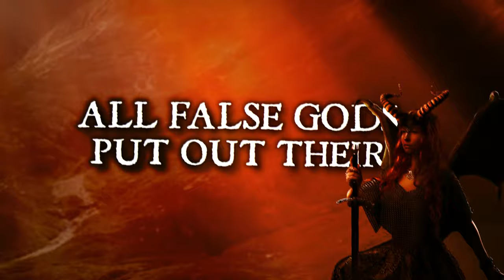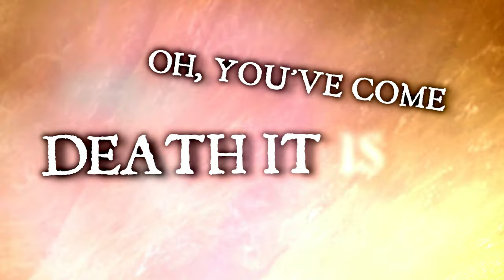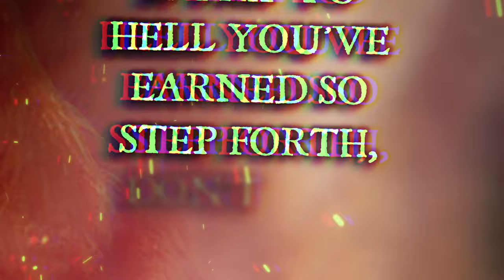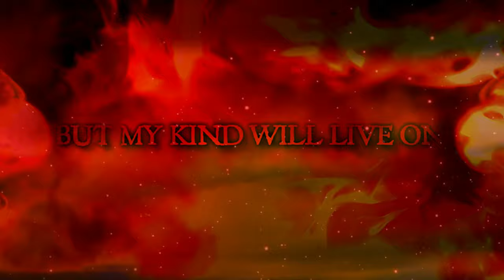Resisting Dawn - Betrayer (lyric video)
Resisting Dawn's debut single Betrayer

Resisting Dawn is Randall Hammer and Jürekk James.
Music and art by and Jürekk James
Vocals and video by Randall Hammer